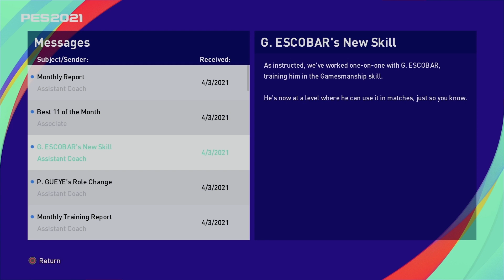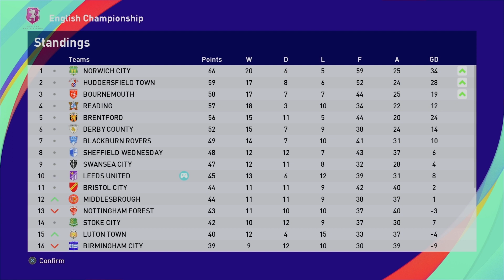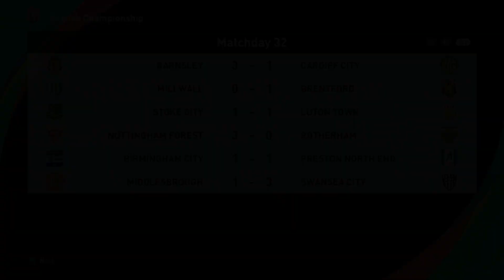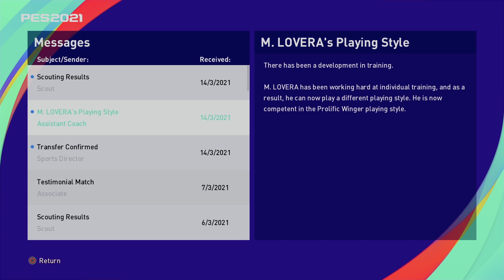PES 2021 Master League Season 1 Episode 23 - Highlights from two matches plus transfer news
My Leeds United team take on Blackburn Rovers at Elland Road and play Coventry City away, there's also a little bit of transfer news.